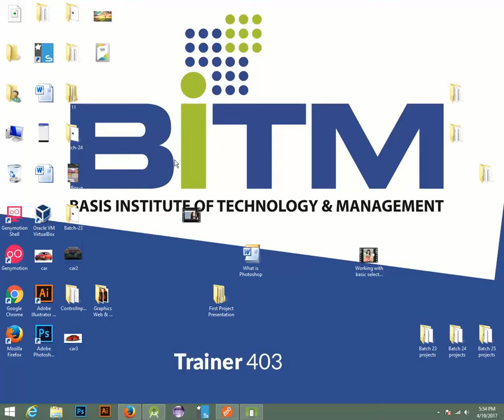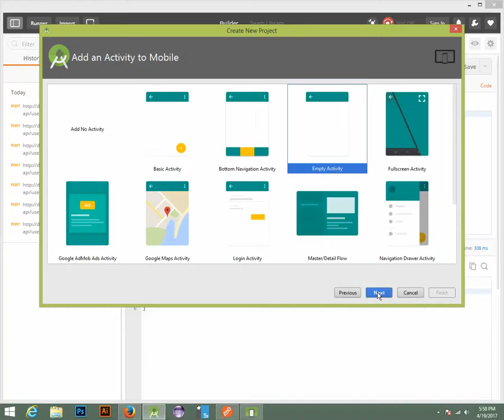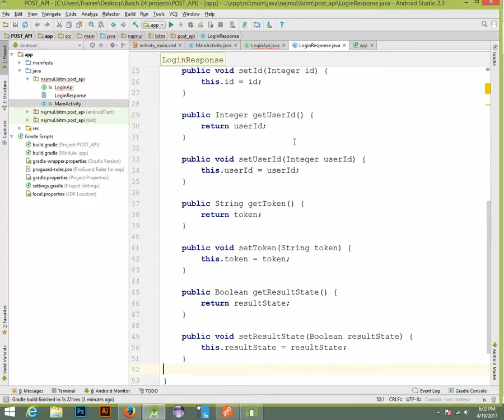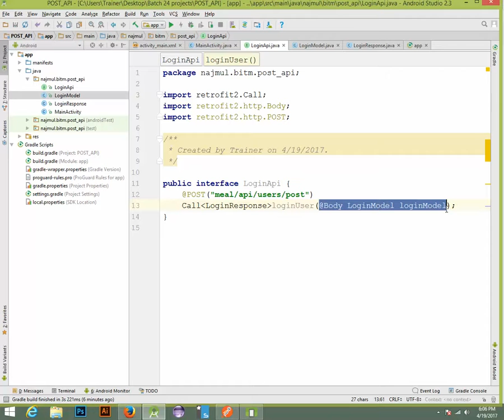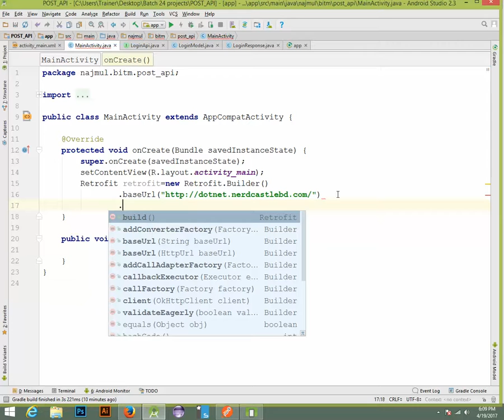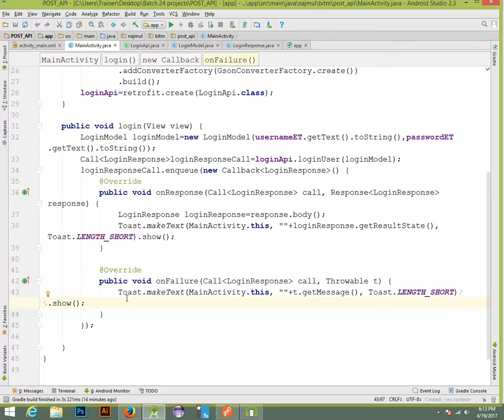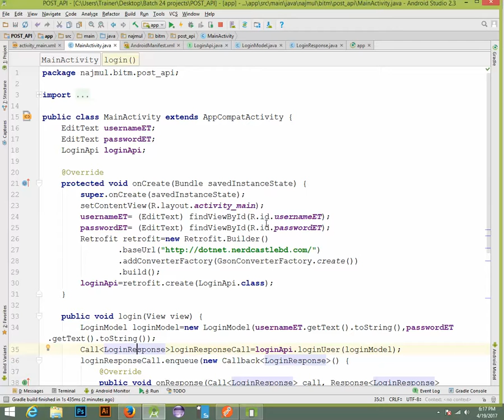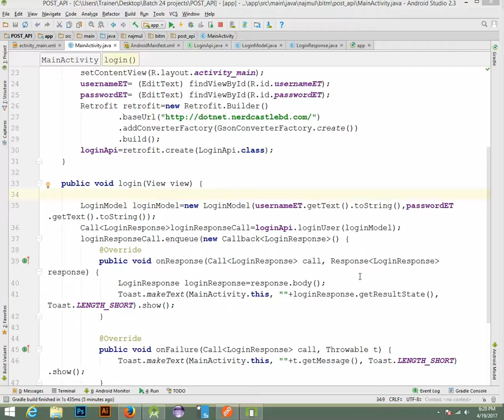16.1 Data Post on a web API